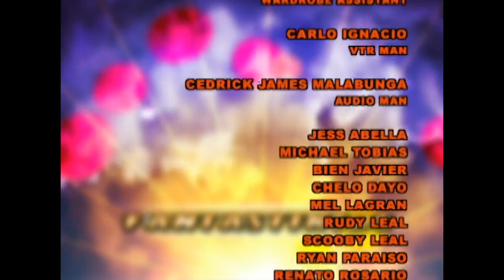Fantastikids: Full Episode 29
'Fantastikids' is a 2006 Telelebabad series that features the adventures of siblings Daniel (Marky Cielo), Diana (Isabelle de Leon) and Dondon (BJ Forbes) as they take on the responsibility of young heroes to fight the forces of evil.